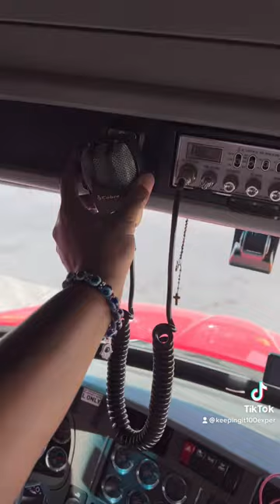Tour This Kenworth T680 With Me